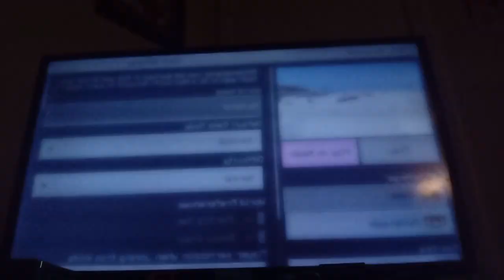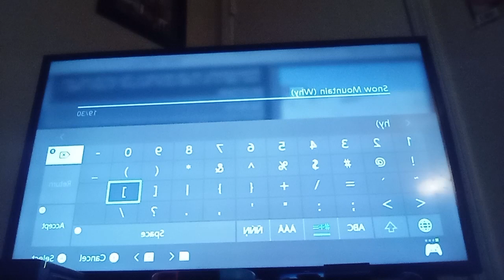March Neptune plays Minecraft [2]